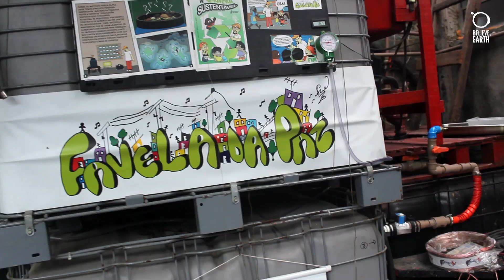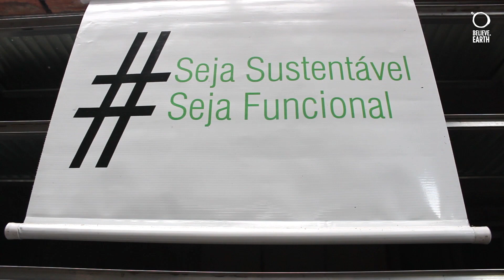Favela da Paz | Energia Renovável na periferia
O projeto Favela da Paz, localizado no bairro Jardim  Angela, em São Paulo, desenvolve uma série de ações sustentáveis, entre elas a produção de biogás. A energia renovável é gerada a partir do lixo orgânico. por meio de um biodigestor construído pela própria comunidade.

NGO Favela da Paz located in Jardim Angela in the city of São Paulo is developing a series of sustainable actions including biogas production. The renewable energy is generated from organic waste by means of a biodigestor built by the community.

La ONG Favela da Paz, ubicada en el barrio Jardim  ngela, en São Paulo, está desarrollando una serie de acciones sostenibles, entre las que se incluyen la producción de biogás. La energía renovable es generada a partir de residuos orgánicos. A través de un biodigestor construido por la propia comunidad.

Video: Ake Filmes
Direction: Raphael Poesia
Camera: Lucas Zumba / Junior Sá
Edition: Bruno de Andrade